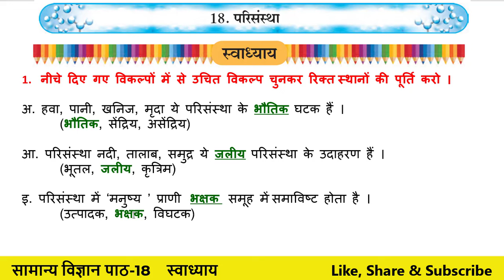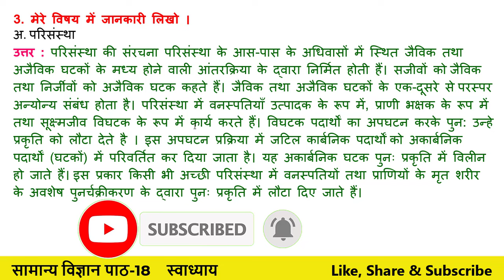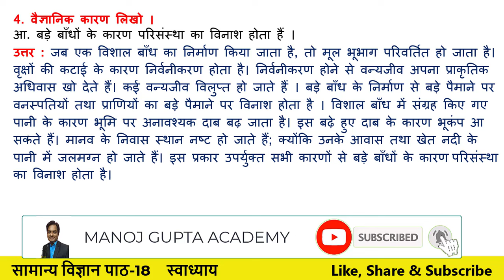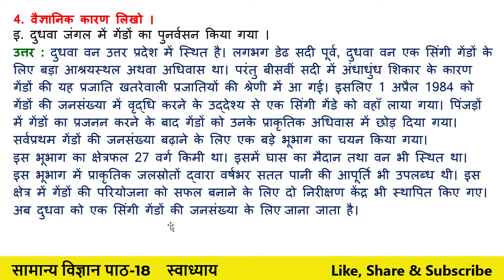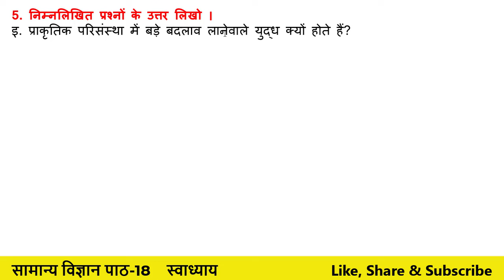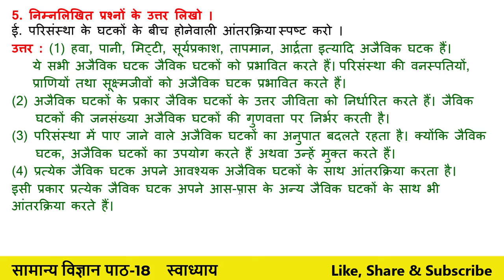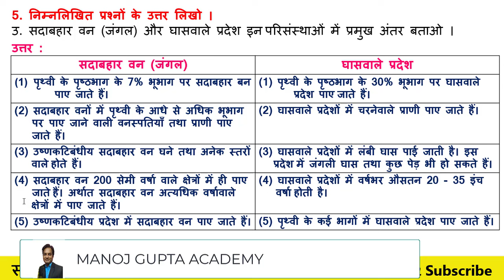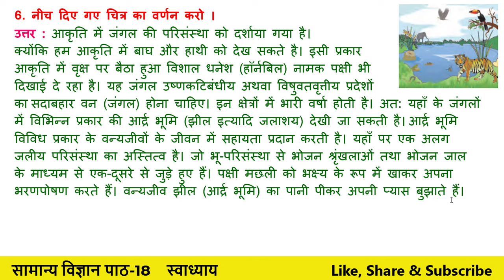प्रश्न उत्तर पाठ 18- परिसंस्था Class 8th-सामान्य विज्ञान Hindi Medium Maharashtra Board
Hello Friends

class 8th General Science  पाठ 18- परिसंस्था